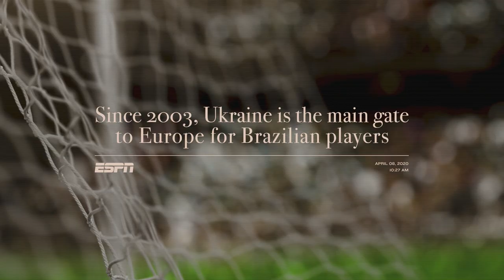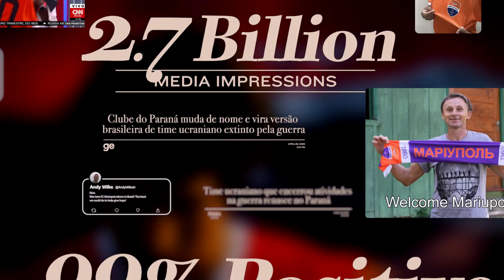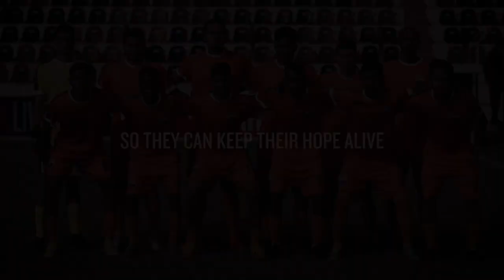The Exiled Team | Brahma | Africa Brazil